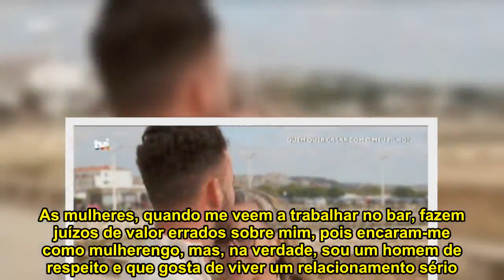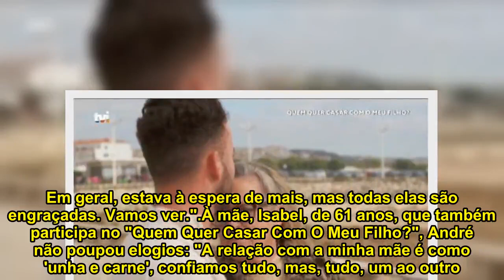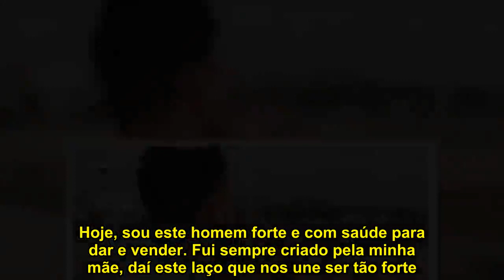"Quem Quer Casar Com O Meu Filho?": tudo o que ainda não sabe sobre André Simões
A viver com a mãe, Isabel, na Lourinha, o jovem, de 30 anos, está preparado para encontrar o amor.

"Sou um homem com objetivos, lutador, ambicioso, que não desiste de nada e que odeia perder o que quer que seja. Sou teimoso, mas, também, muito sensível. Quando é preciso chorar, choro, e assumo que sou um homem muito sentimental e muito romântico. Quando gosto verdadeiramente de alguém, dedico-me de corpo e alma, corro o mundo, se for preciso, para ver feliz a pessoa de quem eu gosto. Gosto de ser como sou, não mudaria nada em mim, reconheço que sou um homem com alguns defeitos, mas as minhas qualidades superam, em muito, todo o resto. Sou o homem que qualquer mulher anseia conhecer e ter ao lado dela. Considero-me um homem com bases bem sólidas e com os pés bem assentes no chão", revelou.

André, que trabalha, atualmente, como bartender, adora fazer desporto, cuidar do corpo e da imagem, factores que têm contribuído para ser bem sucedido no campo amoroso.

"Não me considero um homem com azar, no amor. Felizmente, não me posso queixar a esse respeito. Considero-me um homem sortudo, no amor. Sempre tive bons relacionamentos, dos quais ainda ficou uma boa amizade, hoje em dia. Quando fico solteiro, fico por pouco tempo, porque, devido à vida que levo e ao trabalho que exerço, como bartender, conheço sempre imensas pessoas. Ando sempre cheio de fãs. Os meus relacionamentos, geralmente, acabam, porque as minhas ex-namoradas não aceitam o facto de eu trabalhar como bartender na vida noturna, o que as leva a ter ciúmes desnecessários... Acabo por acabar o relacionamento... Sou um homem sério e honesto, que trabalha com o máximo de profissionalismo atrás do balcão. As mulheres, quando me veem a trabalhar no bar, fazem juízos de valor errados sobre mim, pois encaram-me como mulherengo, mas, na verdade, sou um homem de respeito e que gosta de viver um relacionamento sério. Os meus relacionamentos foram sempre duradouros, mas considero-me um homem com gostos muito particulares e requintados. Sou muito observador e seletivo. Gosto de uma boa mulher", confessou.

Sobre as candidatas ao seu coração, André confidenciou à Selfie: "Ainda não consigo revelar muito, uma vez que ainda agora estou a conhecê-las. Só daqui a alguns dias poderei dizer algo mais concreto. Preciso de as conhecer melhor e que, também elas, me conheçam melhor. Em geral, estava à espera de mais, mas todas elas são engraçadas... Vamos ver."

À mãe, Isabel, de 61 anos, que também participa no "Quem Quer Casar Com O Meu Filho?", André não poupou elogios: "A relação com a minha mãe é como 'unha e carne', confiamos tudo, mas, tudo, um ao outro. A minha mãe é a mulher da minha vida, por ela estou disposto a tudo, só a quero ver feliz, se tiver que cair para aparar a queda dela, antes que ela caia, eu lá estarei. Sou dedicado e ela sabe o grande filho que tem, ajudo-a em tudo, até em casa, ajudo-a em qualquer tarefa de casa, sem qualquer receio, aliás, na maioria das vezes, sou eu quem cozinha e